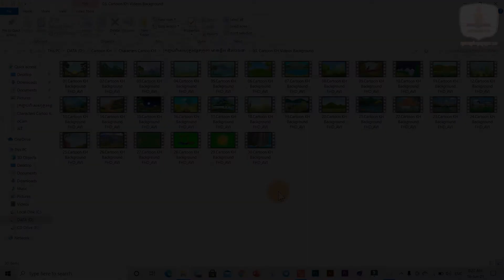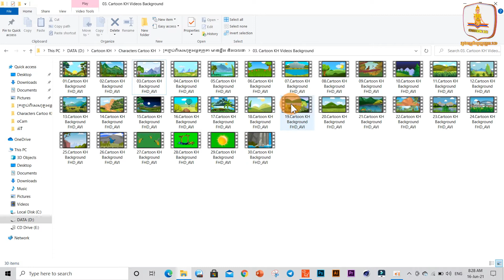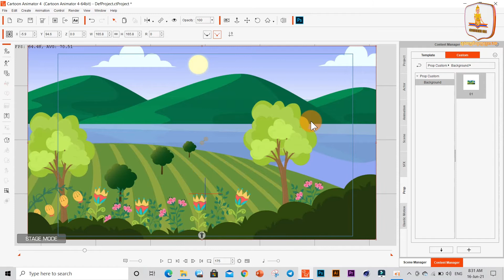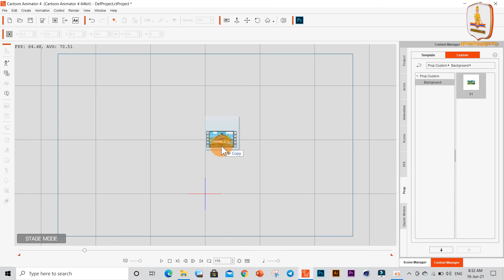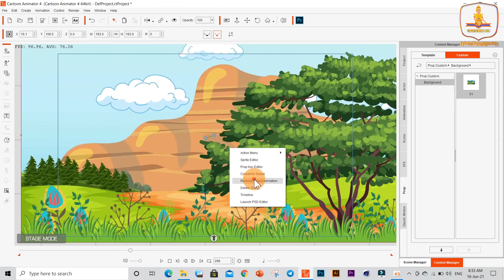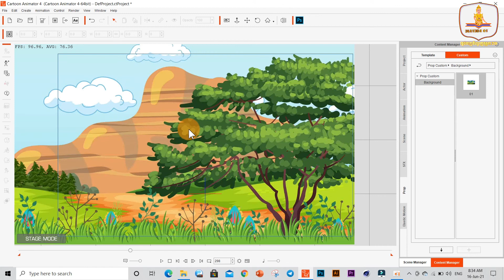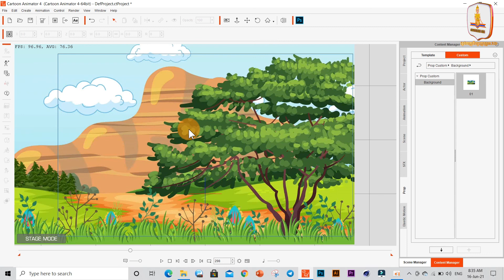របៀបប្រើប្រាស់ Video Background និងរក្សាទុកក្នុង Prop Cartoon Animator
Tutorial About : របៀបប្រើប្រាស់ Video Background និងរក្សាទុកក្នុង Prop Cartoon Animator

▪▪▪▪ទំនាក់ទំនងទិញតួអង្គ▪▪▪▪
លក់តួអង្គតុក្កតា 2D មានឆ្អឹង និងចលនាស្រាប់ សម្រាប់ធ្វើរឿងនិទាន
Thanks Friends for watching this video show about Lesson Information Technology and so don't forget to leave a Like, Comments ,Share and if you want to get more Videos like this then Subscribe and tap the ball icon to get Video 1st. from this channel. Thank You So Much!